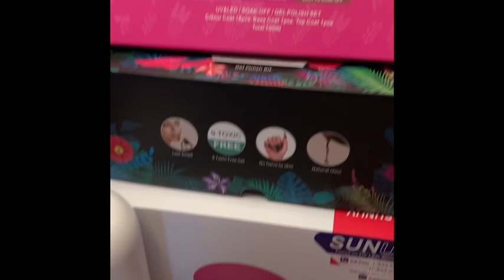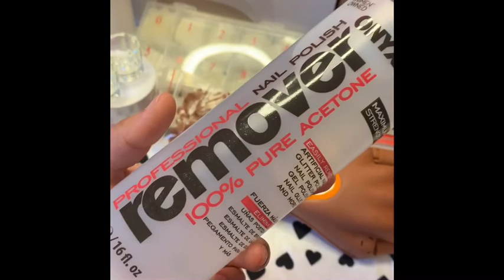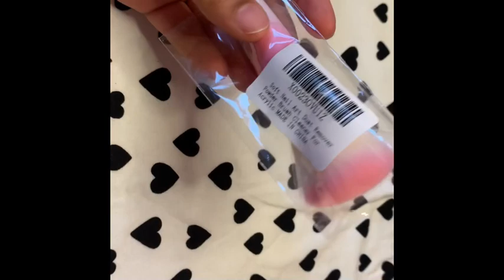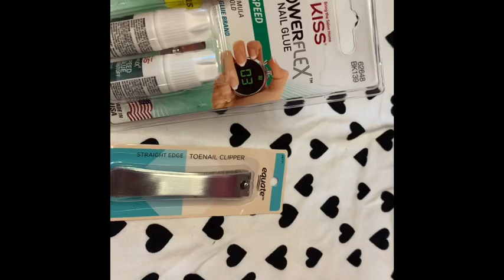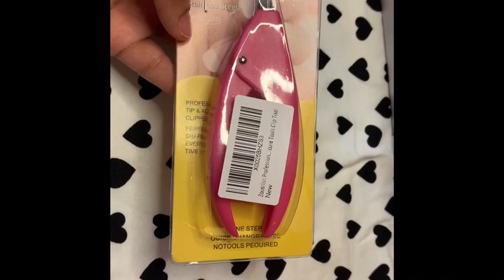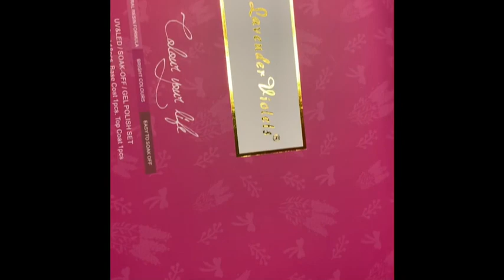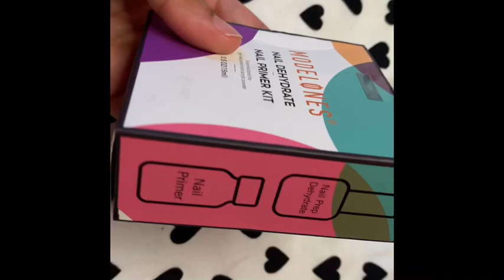Nails for beginners| acrylic nails| what you need to start| Amazon nail haul| Acrylic tutorials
Nail supply store for acrylic powder monomer buffers and acrylic brushes

UV lamp

Gel colors

Dust brush

Tip clippers

Primer and dehydrator

Nail drill

Cuticle pusher and cutter

Nails tips

Practice hand

Rhinestones and applicator’s

Dampin dish

Nail files

Rhinestone glue

Acetone